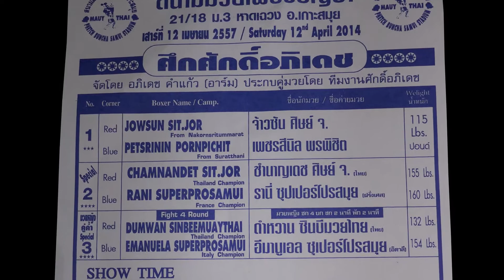Muay Thai fighting - Rani vs Chamnandet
Saturday night, April 12th 2014. Koh Samui in Phetchbuncha Stadium. Rani Superprosamui (blue corner) vs Chamnandet Sit. Jor (red corner). Watch the full fight!